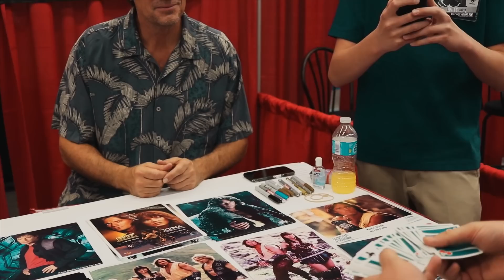STREET MAGIC AT COMIC CON 2017 (with Kevin Sorbo - DISAPPOINTED!!)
YO! I had a blast at the 2017 Montreal Comic Con, performing magic tricks for cosplayers. Cosplay is such an amazing thing and I'll definitely try dressing up next year...what should I go as??

Also, got to perform some magic for Kevin Sorbo (Hercules) and left him DISAPPOINTED!!!

Special thanks to Lee Thorburn for filming!

What I shoot with:

My Main Camera
Main Lens
My Favorite LENS
VLOG CAMERA
The Mic I use

IF YOU WANT TO SEND ME STUFF:

Chris Ramsay
CP 50011 BP. Galeries Des Monts
St-Sauveur, PQ
Canada
J0R 1R0